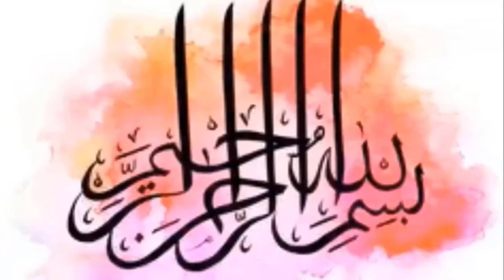Jab Aik Yahudi Nay AP SAW Sa Teen Aesay Sawal Poochay Jiska Jawab Ap Kay Ilawa Koi Nahi Janta Tha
Aik Yahudi Ka AP SAW Sey Sawal l AP SAW Sey Aik Yahudi Ney Konsa Sawal Kial ISLAMIC UNIVERSITY presented Short Waqia. All the Viewers are requested to kindly connect to Islamic University.